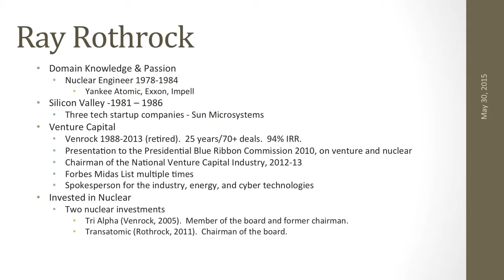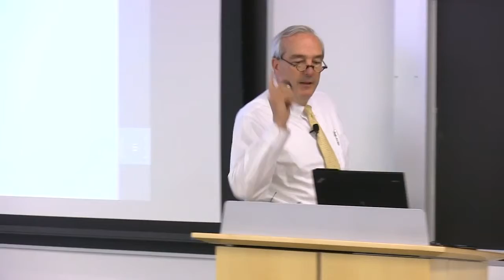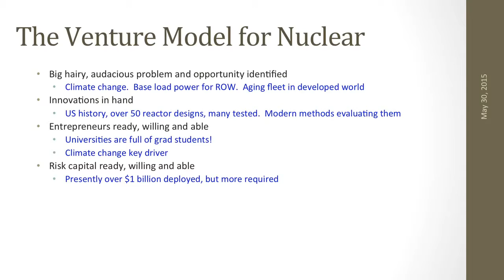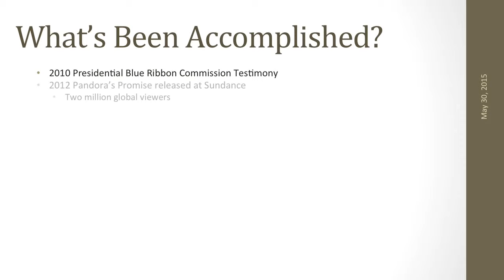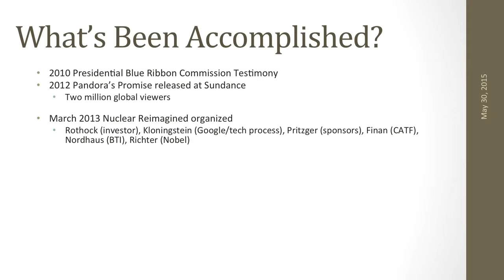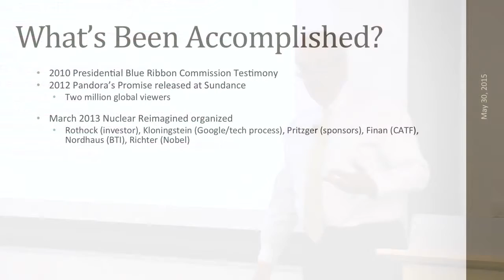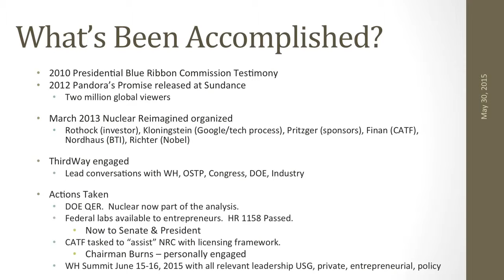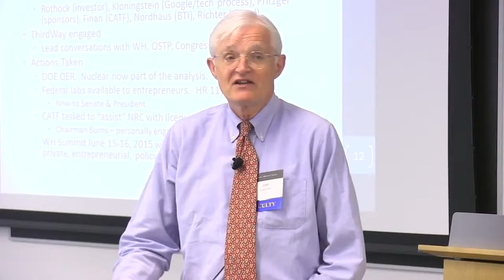Ray Rothrock Speaking on New Nuclear Technologies